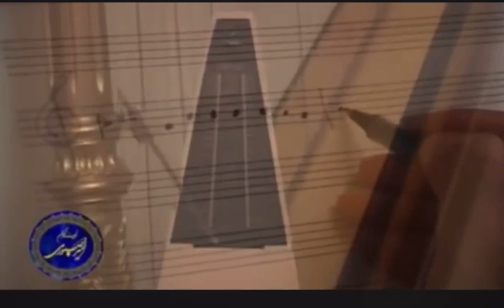قصه تصنیف سرگشته( تو ای پری کجایی)از زبان استادان خرم و فخرالدینی و سایه Homayoun Khorram, Ebtehaj